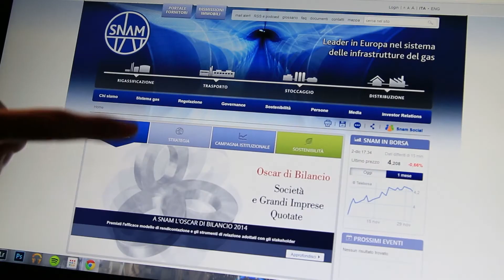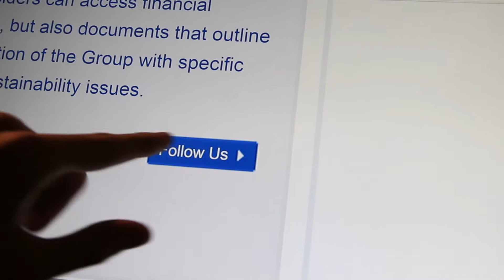Snam sul web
Il video proiettato agli Italian Webranking Awards 2014, organizzati da Comprend e Lundquist, dove Snam è stata premiata per il secondo posto tra le società quotate e come "best improver". La classifica premia le aziende italiane che comunicano più efficacemente online